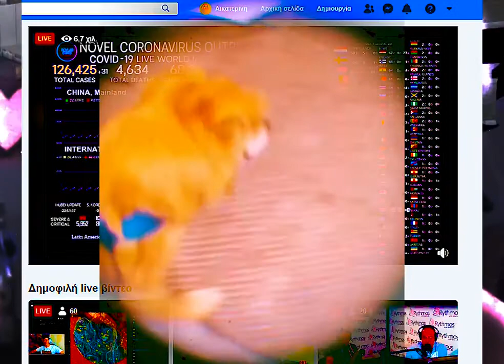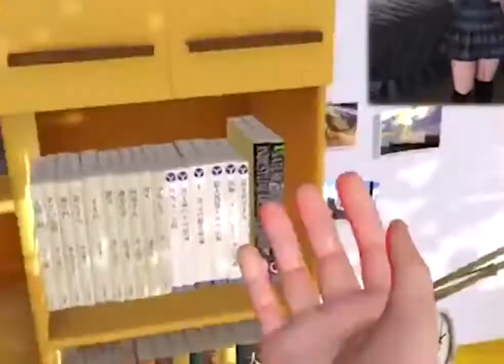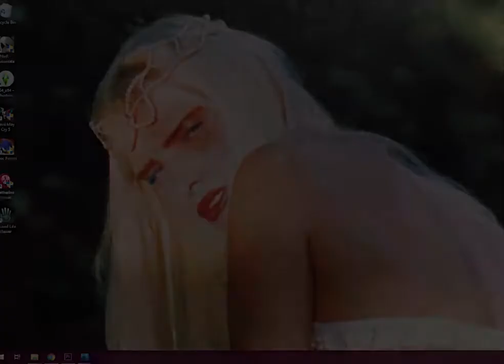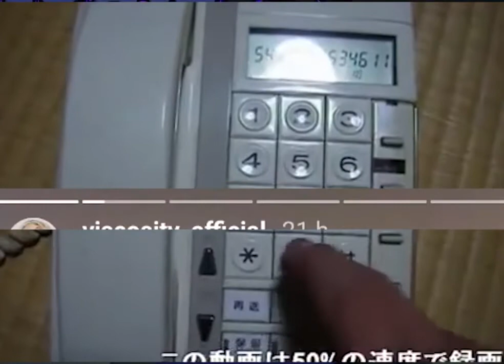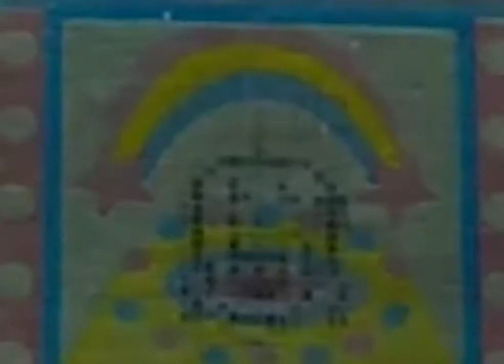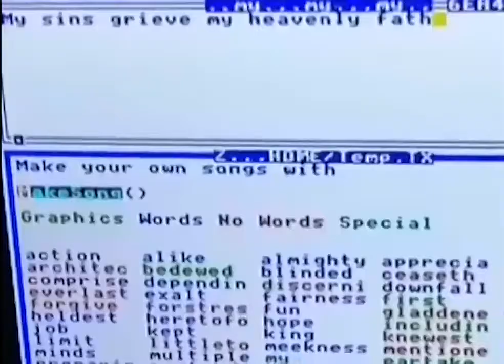ITALY GREECE "RESTART PROJECT" Video Performance by Dame V.-Katerina Goti- Greece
BIBART INTERNATIONAL ART BIENNIAL and EYE'S WALK DIGITAL FESTIVAL - ITALY GREECE "RESTART PROJECT
Curators of the event are Miguel Gomez art director of Bibart Biennale and Filia Milidaki curator of the Eye's Walk digital festival
With the patronage of the municipality of Bari-Italy
European Festivals Association (EFA)
Social media manager: Antonella Leone